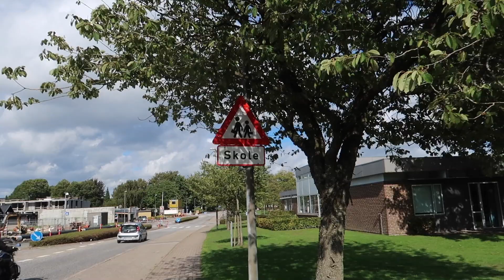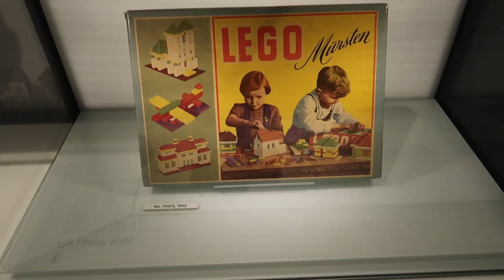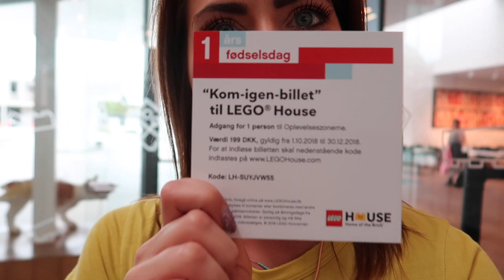Chrissy Explores Billund, Denmark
Do people ACTUALLY live here? Can Tyler REALLY speak Danish?